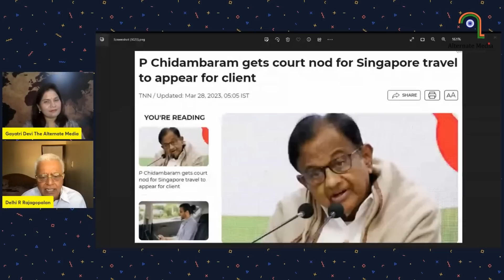Chidamabaram's Fund Raising From Singapore For 2024 | R Rajagopalan Exclusive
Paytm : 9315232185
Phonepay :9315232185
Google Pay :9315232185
UPI ID :bulletininseconds@oksbi